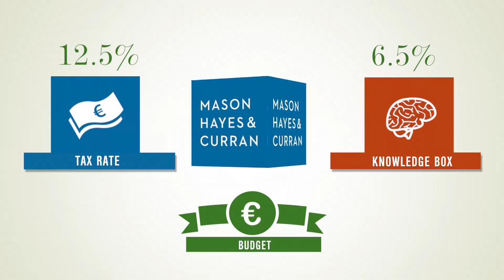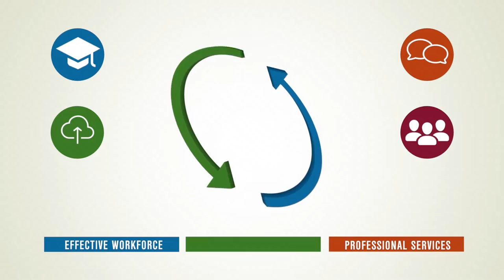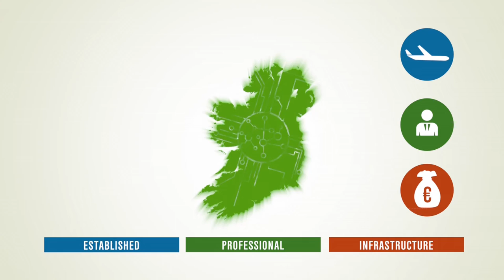Why Choose Ireland for International Business?